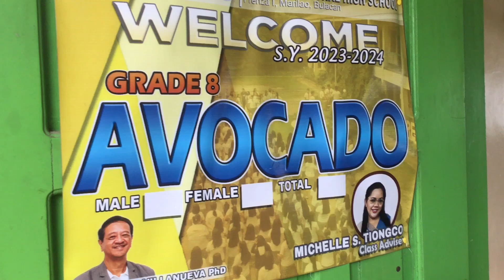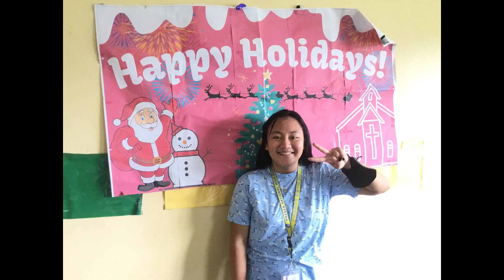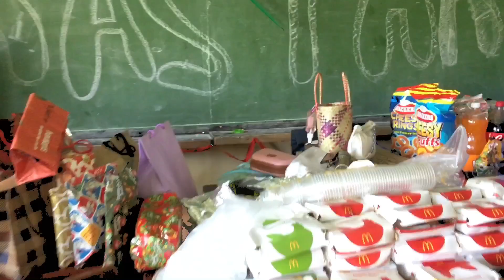Year-End Party 2023 🎊